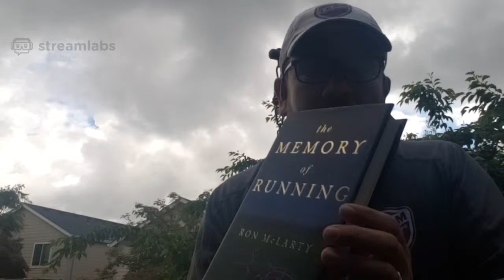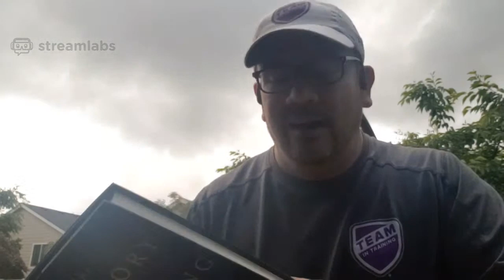Team In Training : Media that Moves you 6/14/20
This week in media we have some great watches and listens to get you moving!

Strong: The Destry Abbott Story - In the world of off-road motorcycle racing, Destry Abbott is one of the most iconic riders. His story is about life, triumph, a battle with leukemia, and how love for the sport and family can reignite the desire to fulfill one's dreams

Meditative Stories Podcast combines extraordinary human stories with meditation prompts embedded into the storylines — all surrounded by breathtaking music.

The Memory of Running - The Memory of Running is a road novel, the story of one man’s journey across America toward personal redemption. It’s also a story of families and friendships, a story of mental illness and addiction, a story of Vietnam and AIDS, a story of growing up and growing older, a story of first loves and second chances—in short, a novel that traverses a whole landscape of American themes and preoccupations.

Thanks for joining us team.  I will try to bring a range of enjoyable and inspiring entertainment for you to enjoy on the road in your ears or in your garage and on a screen.  Either way, you are getting miles in for a great cause with Team In Training!

Go TEAM!